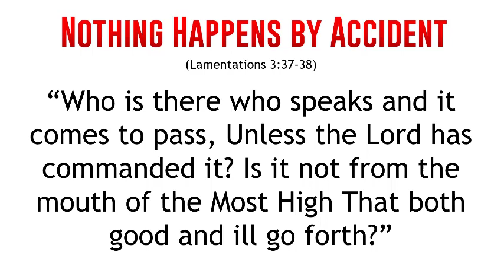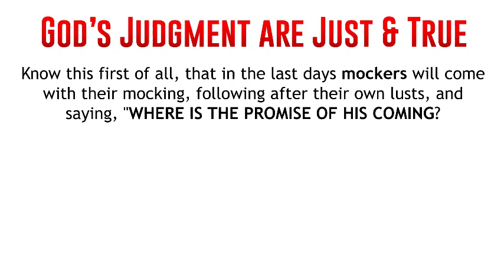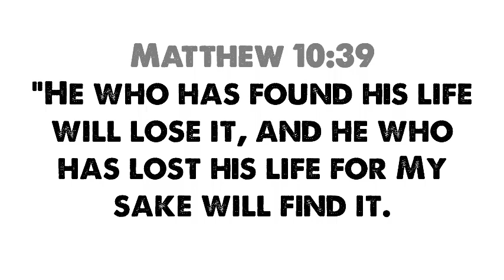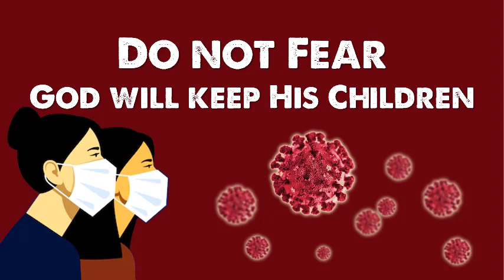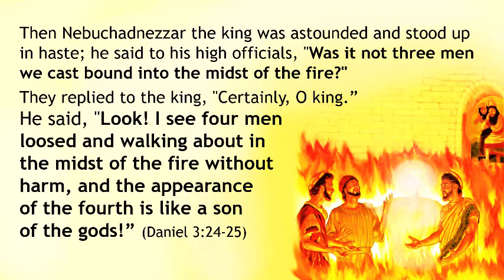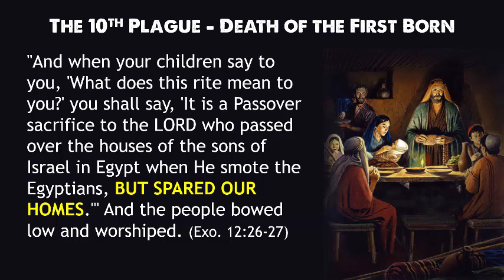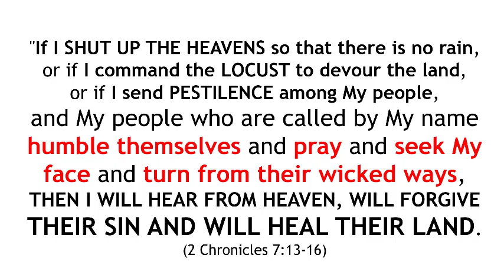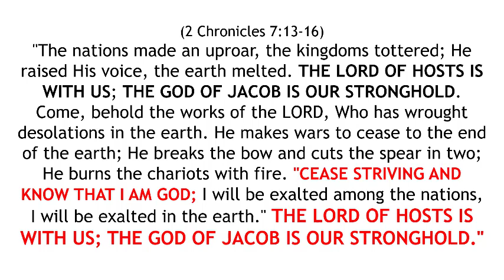Christians in the midst of Crisis